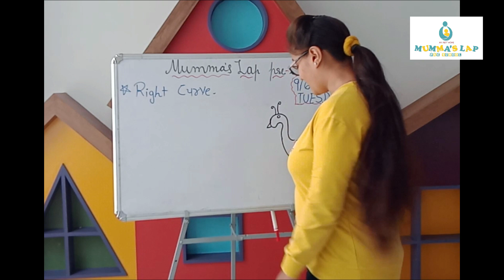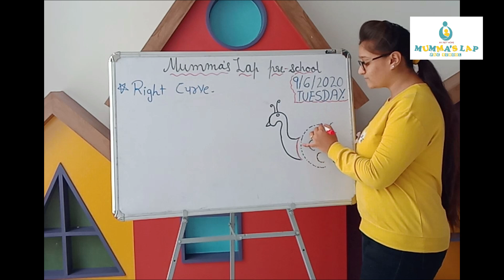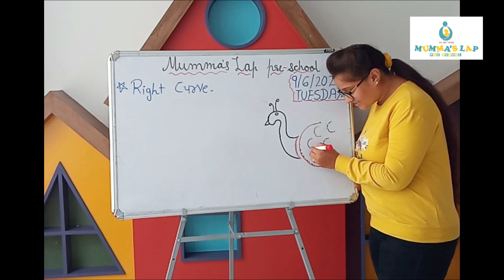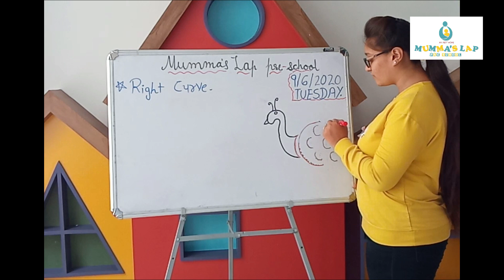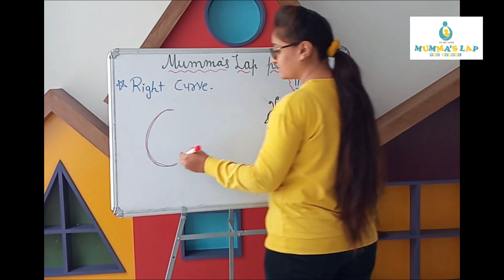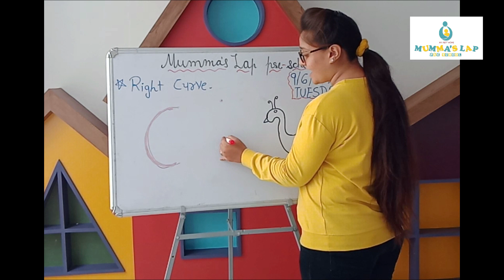ENGLISH MEDIUM PLAY:EXPLANATION OF RIGHT CURVE INTRODUCTION OF VEHICLES